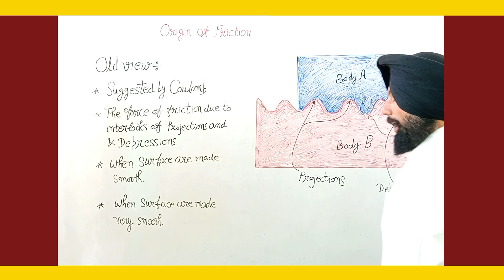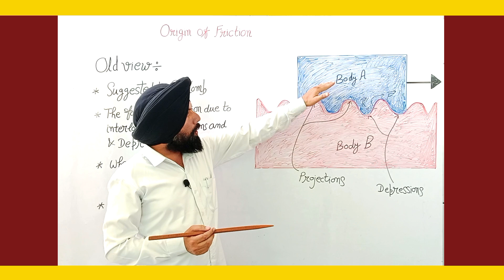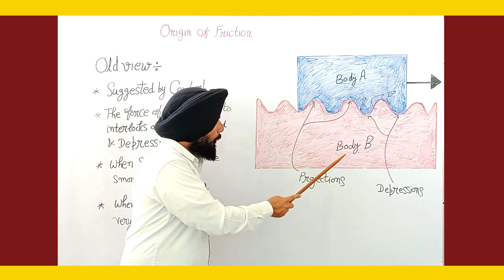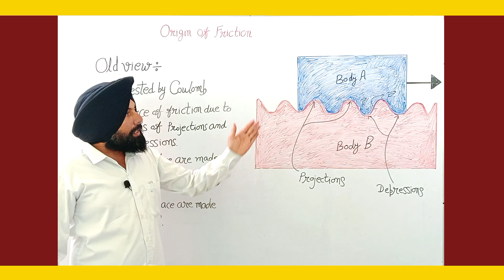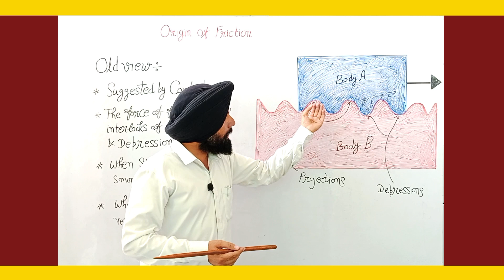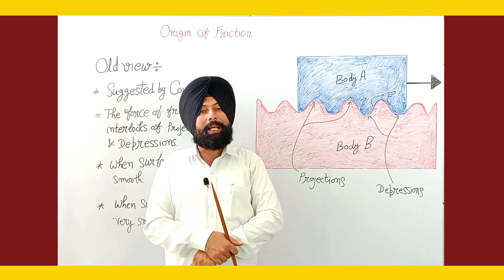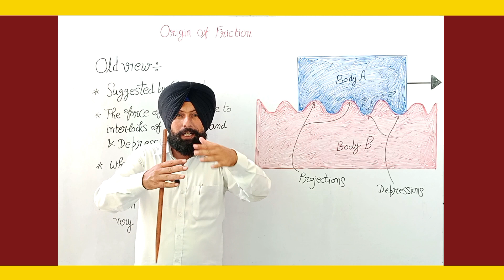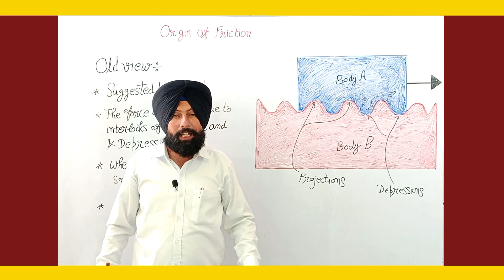eleven class physics. chapter:- 2 .friction @themastertutorial part :-2